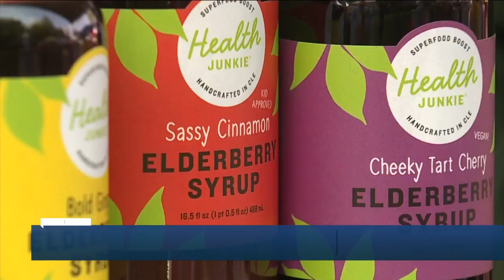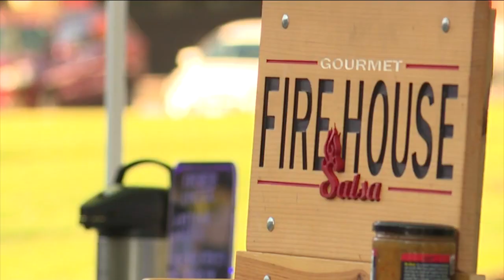Medina Square Farmer's Market kicks off 2021 season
The Medina Square Farmer’s Market opened for the season on Saturday.